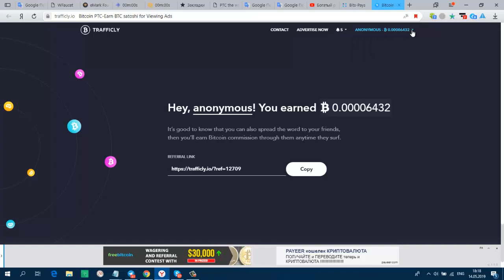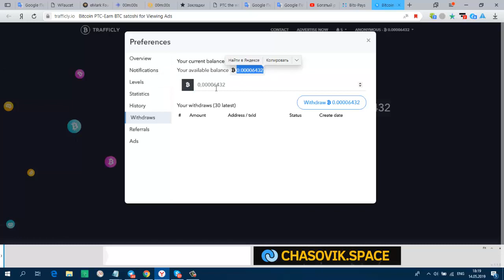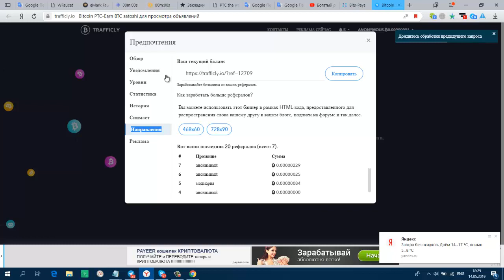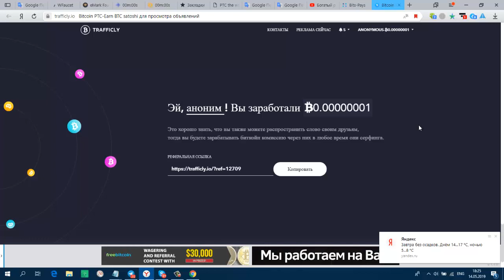Без вложений Новое Расширение TRAFFICLY по сбору btc Ставлю на Вывод 6432 sat